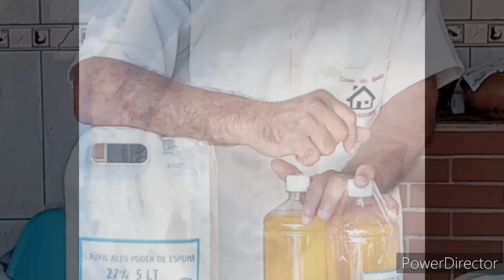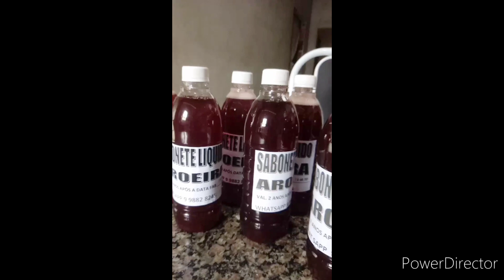APRENDA A ENVIAR PRODUTOS DE LIMPEZA PARA TODO O BRASIL | Casa do Sabão